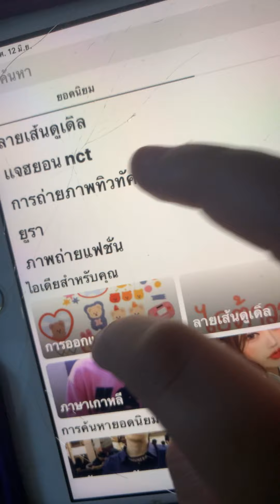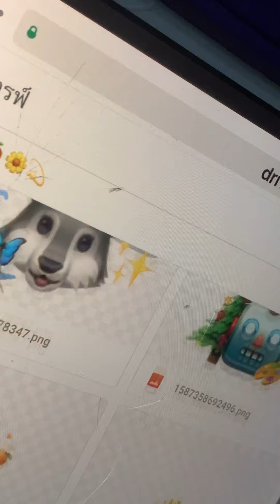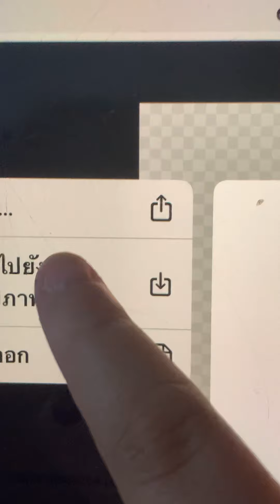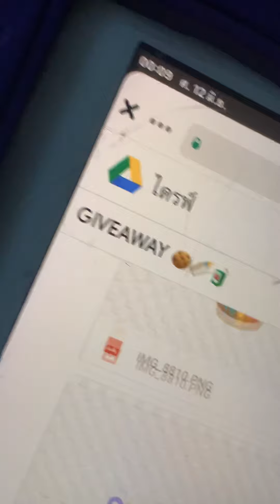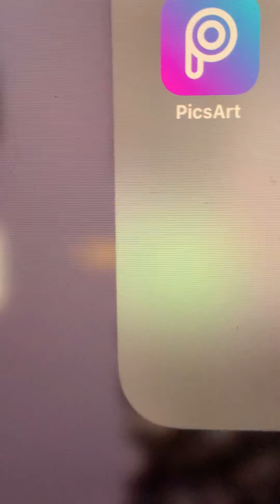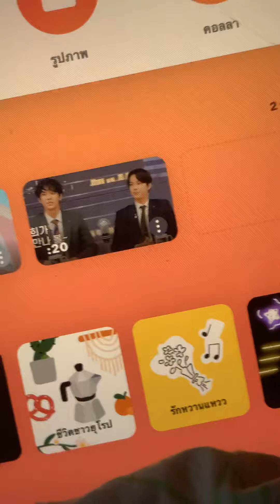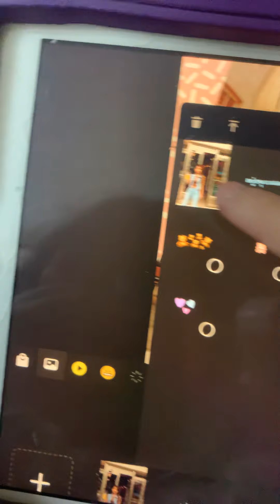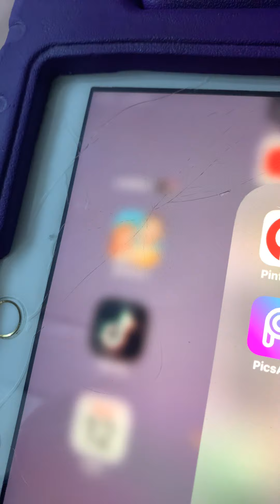12 มิถุนายน 2563